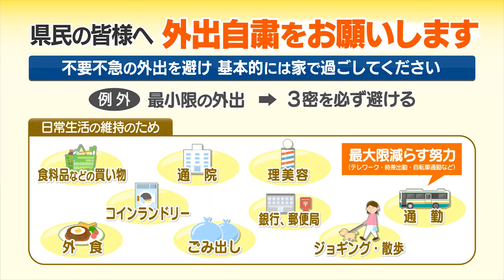県政広報CM令和2年5月「緊急事態宣言」篇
新型コロナウィルス感染症拡大に伴い全国に拡大された緊急事態宣言を受けて作成したCMです。チーム佐賀で最大の危機を乗り越えましょう！